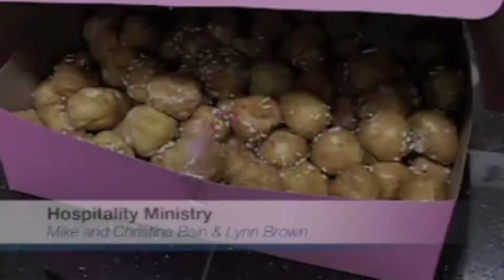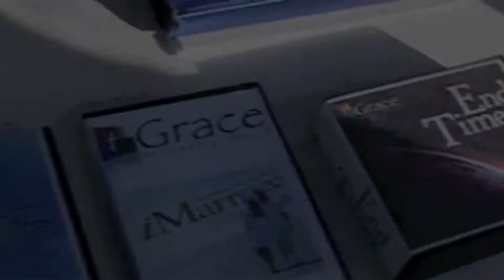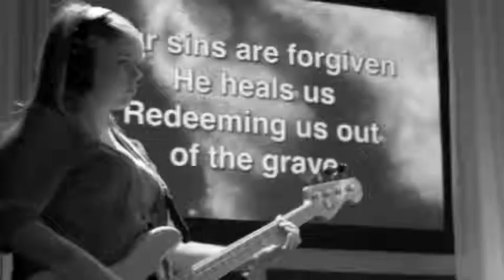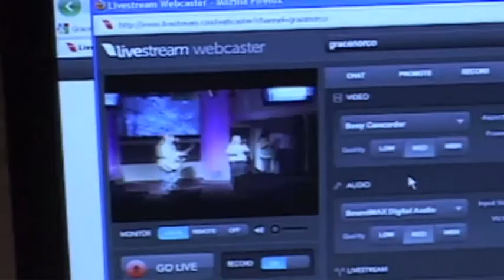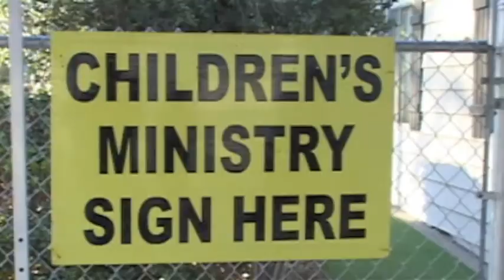Ministries at Grace Fellowship Church